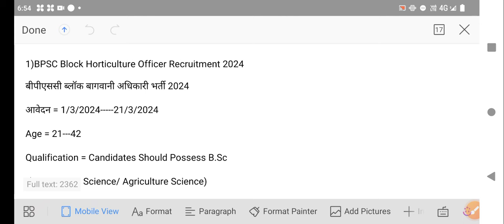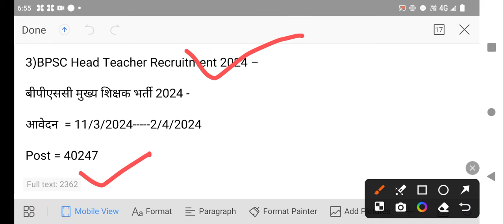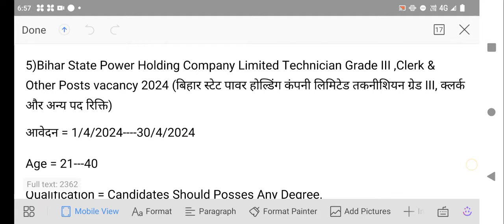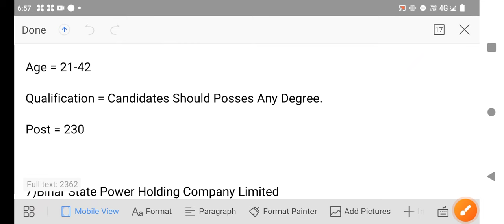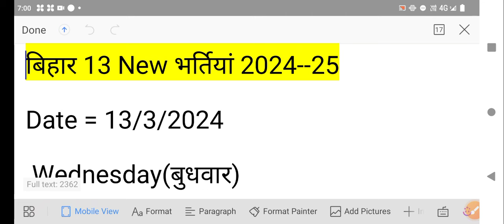bihar upcoming vacancy 2024 / bihar police vacancy 2024 / bihar new vacancy 2024 /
bihar police si sub inspector mains exam date 2022

bihar new bharti 2023 | bihar new vacancy 2024 | bihar new job 2024 | bihar govd job 2024

biharnewbharti 2024

biharnewvacancy 2024

biharnewjob 2024

SSC Stenographer_Online Form 2024 SSC Steno_Online Form 2024 SSC Stenographer_Form_2024 SSC Steno_Form_2024

,bihar new vacancy 2024 BPSC Assistant New Vacancy 2021 BPSC 14

BPSC NEW VACANCY 2022 Notification Out | 67th bpsc

latest update |

BSSC CGL -3 का विज्ञापन एवं BSSC inter Level Second का

विज्ञापन दिसंबर 2021 के अंत में आएगा Bssc New Vacancy 2022. Bssc CGL 3 New vacancy

Bihar Upcoming New Vacancy 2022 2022 fag

वाली नयी वैकेंसी ।

12 || New Vacancy 2021 ||bihar upcoming vacancy 2022

BSSC CGL -3 Vacancy Update / Bihar Sachivalaya

Sahayak Vacancy 2021

Bssc 2nd Inter Level 3rd CGL Notification Bssc CGL 3 || bssc Latest News

bssc cgl 3 new vacancy || bssc 2nd inter level vacancy! I bssc latest update news

BSSC 3RD CGL PRELIMS EXAM DATE OFFICIAL

ANNOUNCEMENT SOON!

bihar ssc exam date 2022 ||bssc cgl 3 exam date,bssc sachivalaya sahayak exam kab hoga,bihar ssc cgl

BSSC CGL 3 Pre EXAM DATE RELEASED विषय पर ज्यादा ध्यान दें जानें।

BSSC Exam Date | बिहार कर्मचारी चयन योग का एतिहासिक फैसला

|| BSSC CGL 3 परीक्षा कब होगी

Bihar Block Vacancy 2023 | June New Vacancy 2023 | Bihar Govt job 2023 Updates - Bihar New Vacancy

Bihar Block Vacancy 2024 | June New Vacancy 2024 |

Bihar Govt job 2024 Updates - Bihar New Vacancy

Bihar Govt job 2024 Updates

bihar Irc vacancy 2024

june new vacancy 2024

bihar teacher vacancy 2024 update,

bihar block vanacy 2024,

bihar block new vacancy 2024  bihar police vanacy 2024

bihar teacher new vacancy 2024, block vacancy 2024 in bihar,

bihar block upcoming vacancy 2024

bihar amin vacancy 2024, bihar amin ka form kaise bhare 2024

bihar teacher vacancy latest news 2024, bihar tecaher vacancy 2024 new updates,

teacher vacanvy news 2024

bihar new job update

bihar latest job

bihar latest job vacancy 2024

bihar new vacancy 2024 || 12000 Post | 8 govt Job | bihar new bharti 2024,bihar upcoming vacancy

bihar new vacancy 2024, bihar new recruitment 2024, bihar new bharti 2024, bihar upcoming new vacancy 2024, latest news, success planet, bihar me ish mahine ki 8 government job 2024  bihar government job new vacancy 2024

Success Planet